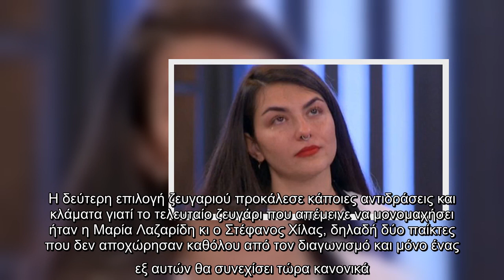Η τελευταία δοκιμασία για τις επιστροφές στο MasterChef είναι έτοιμη να λάβει χώρα κι οι έξι εναπομε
Η τελευταία δοκιμασία για τις επιστροφές στο MasterChef είναι έτοιμη να λάβει χώρα κι οι έξι εναπομείναντες μάγειρες πρέπει να διεκδικήσουν